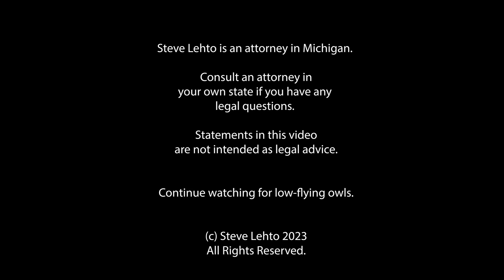Museum Sues to Stop Copies of 500-Year-Old Da Vinci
The domain is not a public as you might think in Italy.